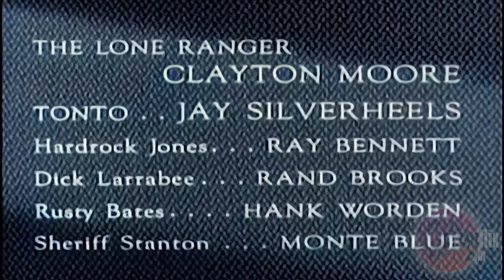THE LONE RANGER (Episode 2) The Lone Ranger Fights On | Full Color | 4K Ultra HD | JAY SILVERHEELS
Preparing to hurl a rock at the Ranger, Collins loses his balance and falls to his death. Later, while looking for a horse for the Lone Ranger, he and Tonto find an injured white stallion, whom they rescue from an enraged buffalo. They nurse the horse back to health, and the Ranger slowly gains the animal's trust and names him Silver. Riding on Silver and Scout, the two men travel to Colby to visit the Ranger's friend Jim Blane, who owns a hidden silver mine; however, they find that Cavendish and his men have been killing and replacing key people in the town in order to take it over, and planning to frame Blane for the murders. With the help of Blane and the sheriff, the Ranger and Tonto capture Cavendish and some of his men, but then the rest of the criminal gang arrives.
Continued in the next episode . . .

FULL EPISODE